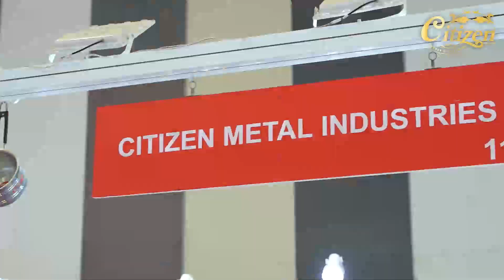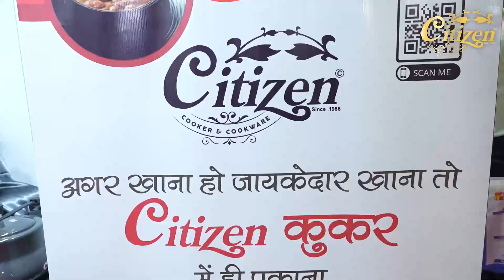Citizen Cooker's Unforgettable Event in Vibrant India 2023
Calling all food enthusiasts and cooking aficionados! Get ready to be amazed as we take you behind the scenes of our unforgettable event in Vibrant India 2023! 🍳🔥

As proud cooker manufacturers, we showcased the latest innovations and cutting-edge technology that went into crafting the perfect cooking companions. From state-of-the-art designs to precision engineering, our cookers stole the spotlight, setting new standards in the culinary world.

In this video, you'll witness the excitement and passion of chefs and home cooks alike, as they put our cookers to the test, creating mouthwatering dishes that will leave you hungry for more. 🍲😋

But it's not just about the cookers; it's about the incredible people we met on this journey. The warmth of the Indian hospitality, the smiles, and the shared love for good food made this event truly special.

So, come along and join us on this flavorful adventure. 🔔👍

Get ready to be inspired, as we bring you the best moments from our Citizen Cooker's Event in Vibrant India 2023. Let's cook up some magic together! 🌟🍳